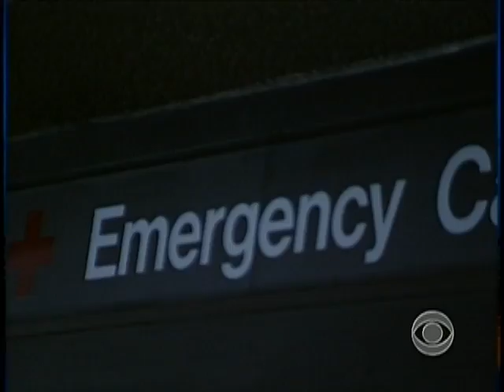Cardiac Arrest Hits Home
As many as 310,000 Americans go into cardiac arrest each year. And researchers say those patients may live or die depending on where they live. Dr. Jon LaPook reports.